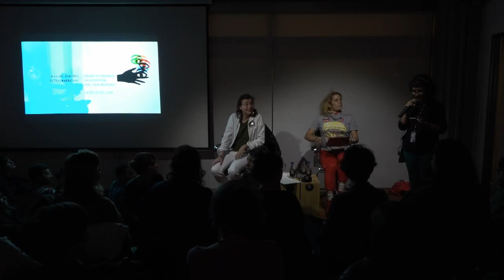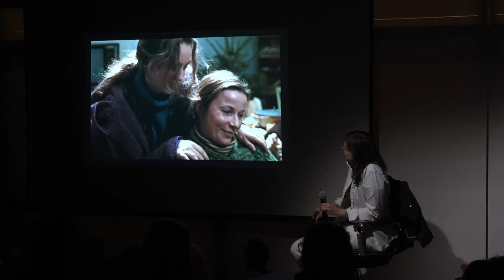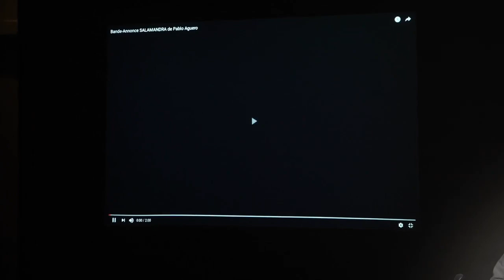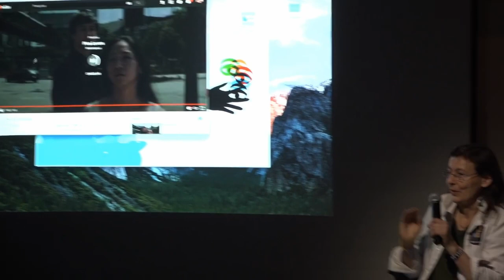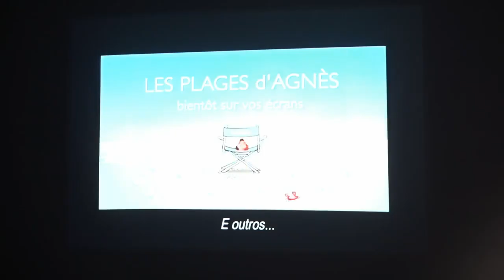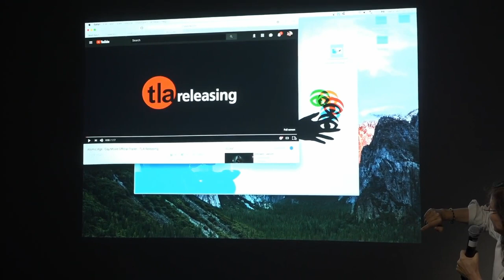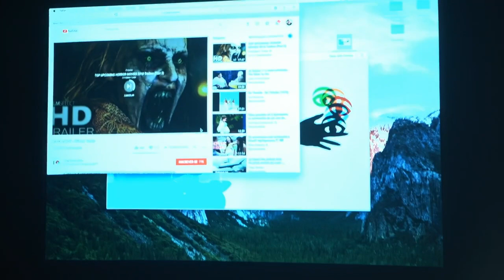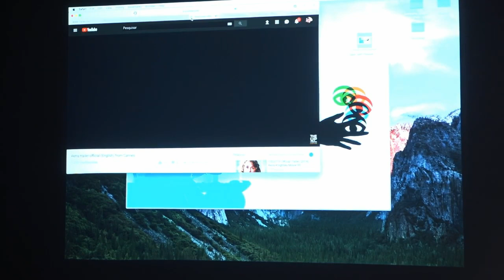Aula Magna Hélène Louvart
Aula magna com a diretora de fotografia francesa Hélène Louvart. Formada no Louis Lumière Collège e membra da Sociedade Francesa de Cinematografia (AFC). Louvart trabalhou com diversos (as) diretores (as) internacionalmente consagrados (as) como; Win Wenders, Agnés Varda, Claire Denis, Christophe Honoré, Jacques Doillon, Nicolas Klotz e Léos Carax, dentre outros (as).

Sesc Avenida Paulista, 6 de outubro de 2018